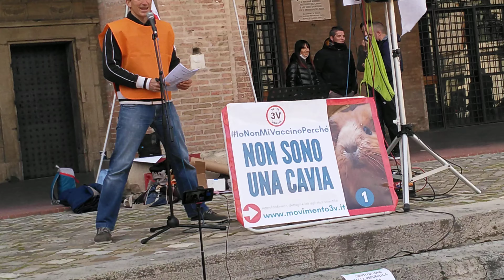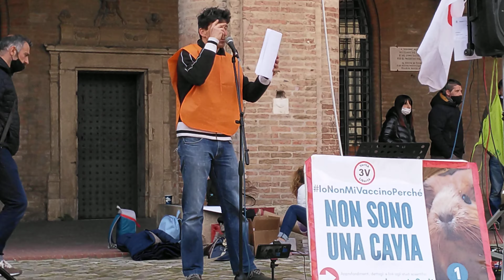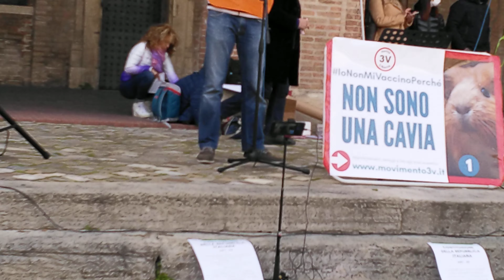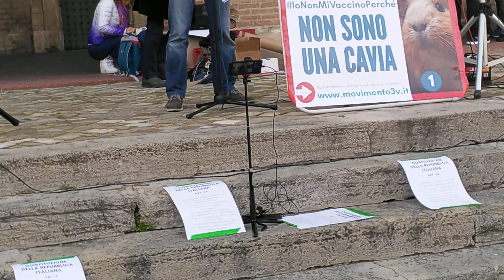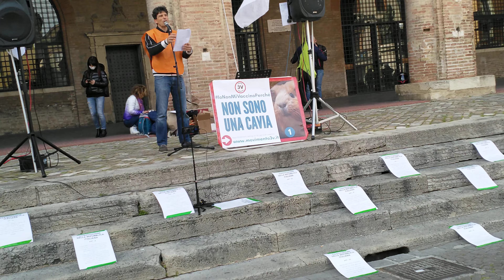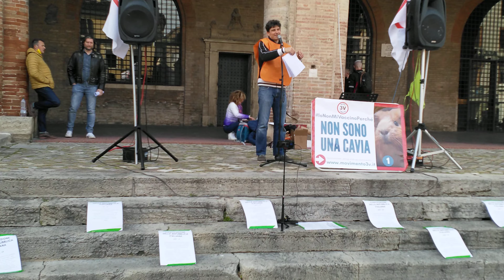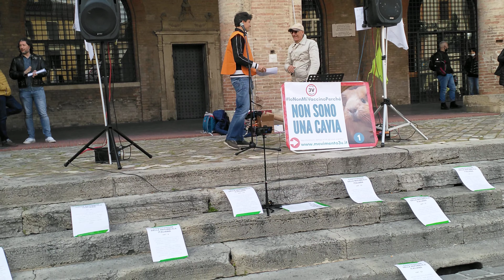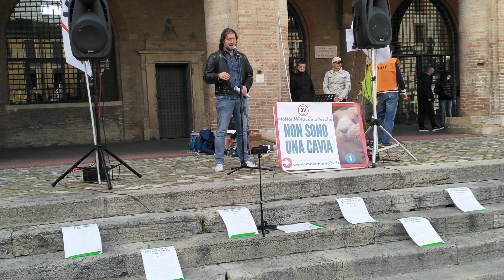movimento 3v Rimini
movimento 3v Rimini libertà